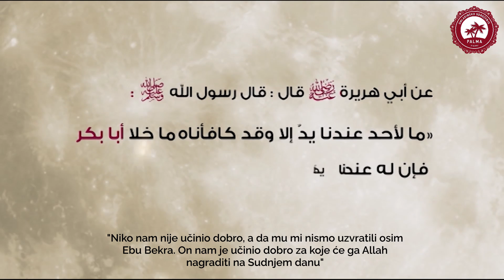Dani Es Siddika (2) - Hasen el Husejni